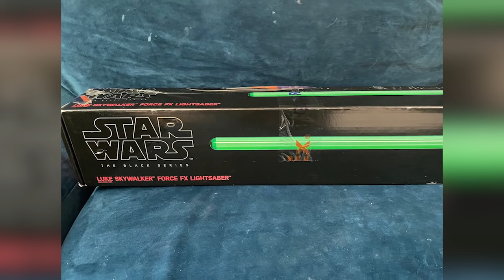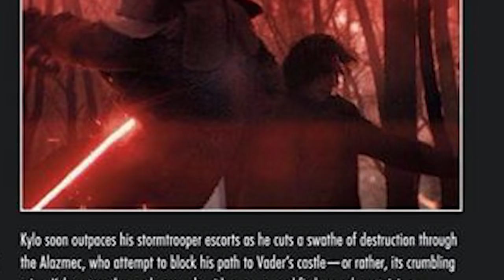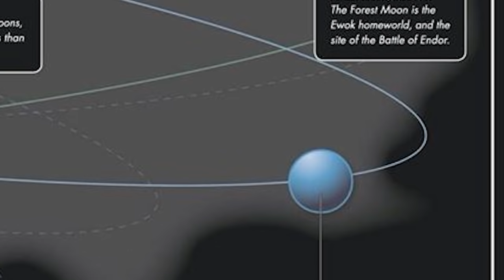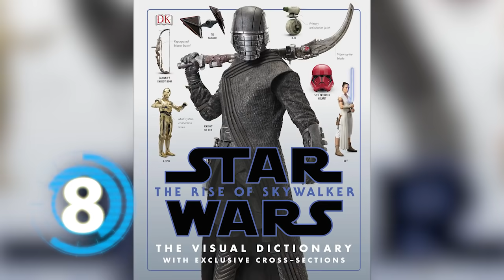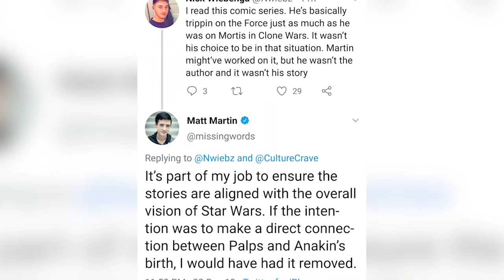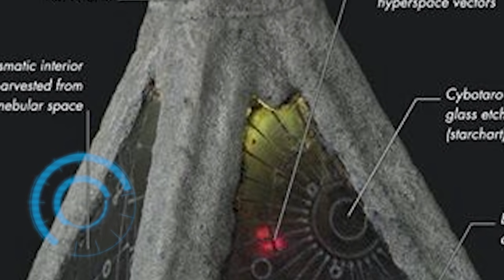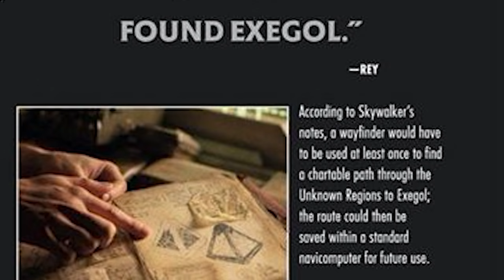21 Preguntas Sobre The Rise of Skywalker Finalmente Contestadas PreguntasDelDia Star Wars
Descubre las respuestas a 21 preguntas únicas que tienen los fans de Star Wars sobre el Episodio 9 The Rise of Skywalker, esto donde contestamos en nuestras tradicionales PreguntasDelDia cosas claves con Rey, Kylo Ren, el Emperador Palpatine, los Skywalkers, Finn, Ahsoka Tano, los Jedi del Pasado y mucho más sobre las cosas que no dejaron una respuesta totalmente concluyente en el Episodio 9 El ascenso de Skywalker

¿Por Qué El Final de The Rise of Skywalker es tan ÉPICO? – Episodio 9 El Ascenso de Skywalker

101 Cosas que No Viste del Episodio 9 El Ascenso de Skywalker The Rise of Skywalker Easter Eggs

Lo Que Quizás No Viste del Episodio 9 El Ascenso de Skywalker: Curiosidades e Easter Eggs Parte 1

Una historia donde hablamos del Episodio 9 El Ascenso de Skywalker donde explicamos 21 preguntas diversas con: Rey, Kylo Ren, el Emperador Palpatine, los Skywalkers, Finn, Ahsoka Tano, los Jedi del Pasado.